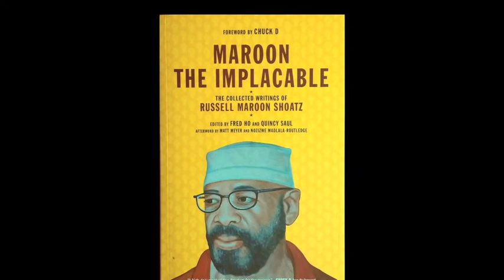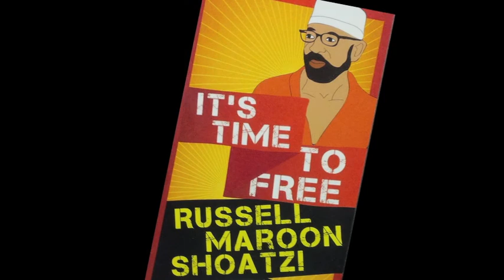Shoatz Family Depicted in CARRY IT FORWARD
Angela Davis introduces international human right attorney Lennox Hinds, New York City community activist Djibril Toure, and filmmaker Shola Lynch, who portray political prisoner Russell Maroon Shoatz, and his adult son and daughter, as they describe their experience during Maroon's 40+ years in prison, and the support their family has received from the Rosenberg Fund for Children. Excerpted from the CARRY IT FORWARD: Celebrate the Children of Resistance performance staged in NYC on June 16, 2013.